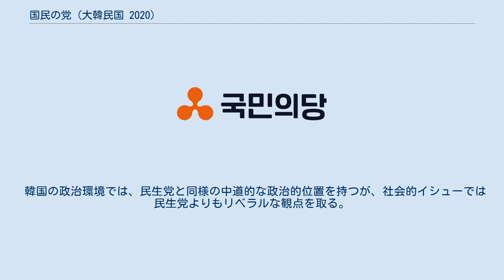国民の党 (大韓民国 2020)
国民の党（こくみんのとう、朝鮮語: 국민의당）とは、韓国の政党で有る。
旧国民の党で代表を務めていた安哲秀が中心となって結成した政党で、自由主義的な中道政党（中道右派）と見なされるが、旧国民の党より保守的な性向を帯びている。
 安哲秀が率いる旧国民の党は、第20代総選挙で共に民主党、セヌリ党（後の自由韓国党）に次ぐ韓国国会の第三極となり、2018年2月には正しい政党と統合して正しい未来党となった。
だが、元セヌリ党の議員で構成される正しい政党との統合に反発した議員が国民の党を離党して民主平和党を結党した他、政党統合後も孫鶴圭代表と対立する保守系議員が離党して新しい保守党と未来に向けた前進4.0を結党する等し、2020年1月末の時点で第三極系の政党は乱立状態にあった。
その一方で、2020年4月実施予定の第21代総選挙を見越して政党再編を模索する動きも活発化し、新しい保守党と未来に向けた前進4.0は自由韓国党と、正しい未来党は民主平和党及び代案新党とそれぞれ合同する動きを見せ始めた。
 そのような中、旧国民の党代表だった安哲秀は独自の道を模索して2020年1月30日に正しい未来党を離党し、同年2月23日に支持者と共に中央党結党大会を開いて国民の党の結党を宣言した。
安は2017年に国会議員を辞職しており、又、安哲秀系と見られていた国会議員も国民の党へ合流しなかった為、結党時点における国会議席の確保はできなかった。
だが、3月1日までに2名の国会議員が入党したため、国民の党は国会に議席を有する政党となった。
 2020年4月15日、予定通りに第21代総選挙が実施され、国民の党は開かれた民主党と同じく3議席を獲得し、国会第6党となった。
だが一方で、正しい未来党の後継政党である民生党が議席を一つも獲得できなかったため、第20代総選挙で第三極とされた勢力は大幅に議席数を減らす結果となった。
 韓国の政治環境では、民生党と同様の中道的な政治的位置を持つが、社会的イシューでは民生党よりもリベラルな観点を取る。
経済的には、民生党よりも新自由主義的な傾向がある。
 党代表の安哲秀は、同性結婚については「賛成していない」と明らかにしたが、同性愛そのものは賛否の問題ではないという立場を取った。
 また、国民の党はフェミニズムに友好的であり、女性の安全問題に主要政党の中で非常に積極的な関心を持っている。
ただ、外国人投票権関連問題では、保守的でナショナリズム的な見解を取っている。